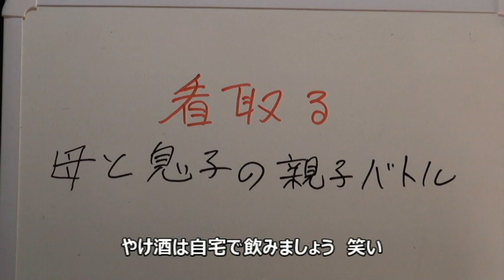看取る 母と息子の親子バトル 24/01/23 Vol.5157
今日は栃木の武子農場です。昨日勃発した親子バトルの詳細です。